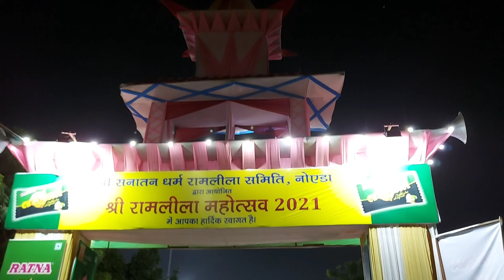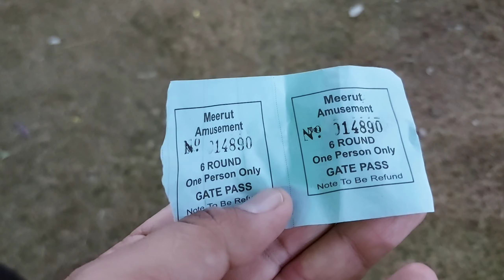DUSSEHRA MELA IN NOIDA 2021😍😍 || MAUT KA KUAN, GIANT WHEEL, CIRCUS, BIG RIDES || NOIDA STADIUM MELA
In this video, I've shared all the information regarding tickets price, timings along with taking you on a tour of "Dussehra Mela in Noida" and showing you all the RIDES, TICKETS AND INFORMATION RELATED TO IT

Timings of Mela: 7PM to 11PM

Last Date of Mela: 17th October 2021

Nearest Metro Station for Noida Stadium is Noida Sector 16 Metro Station.

hit likes.

lots of  ❤️